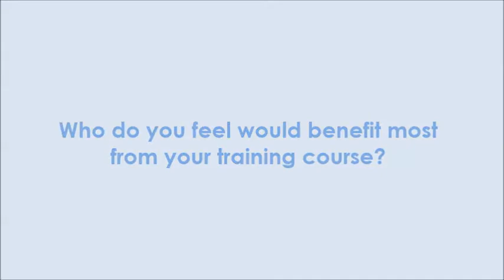Business Boost - 31st August 2016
Business Boost - How to Reach More Customers, Sell More Products, Make More Profits -  hosted by Talking Heads Partnership & Prestwick Business Centre